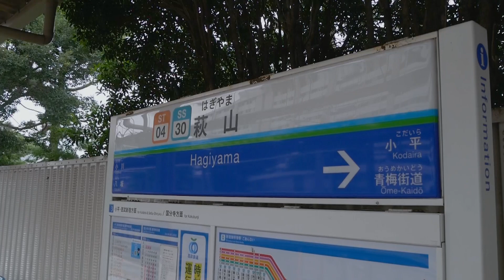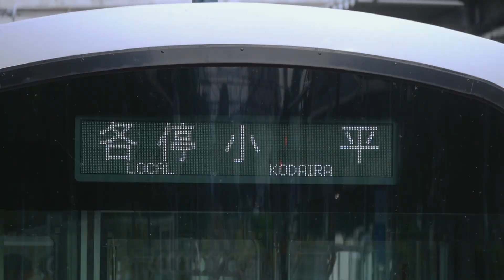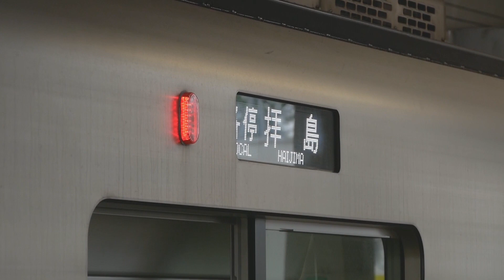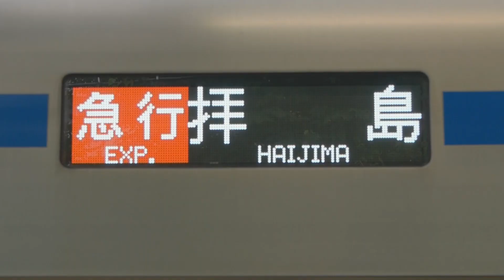ホームの途中にポイント！？＠西武多摩湖線、拝島線 萩山駅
2022年6月15日・20日 撮影
東京都東村山市にある西武鉄道の萩山駅は、多摩湖線と拝島線が平面交差する駅で、ホームの途中にポイントがあったり、ポイントの上に長い電車が停車したりと、複雑な構造をしています。電車の動き方に注目です。
新型コロナ対策を行って撮影しています。詳しくはこちら
0:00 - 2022年6月20日 撮影
西武9000系(9102F)…【多摩湖線】各停／国分寺行き
西武30000系(30103F)…【拝島線】急行／西武新宿行き
西武30000系(38118F)…【拝島線】各停／拝島行き
西武30000系(38108F)…【拝島線】各停／小平行き

4:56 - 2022年6月15日 撮影
西武30000系(30101F)…【拝島線】急行／西武新宿行き
西武30000系(38115F)…【拝島線】各停／拝島行き
西武30000系(38101F ドラえもん号)…【拝島線】各停／小平行き
西武20000系(21008F)…【拝島線】急行／拝島行き